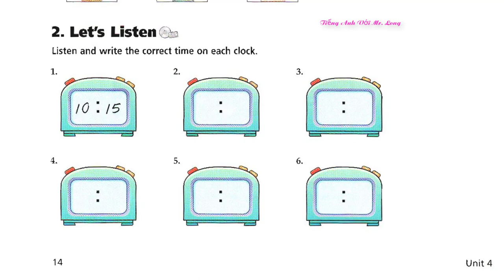Luyện nghe tiếng Anh Unit 4 Tactics For listening Basic mp4